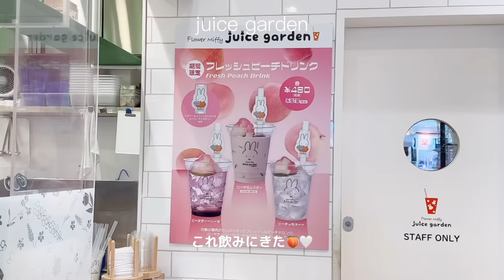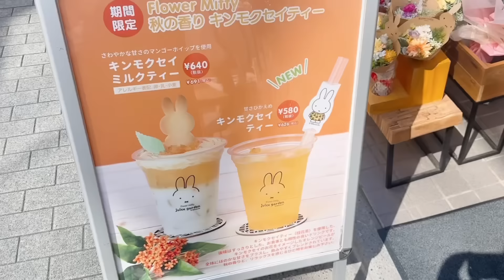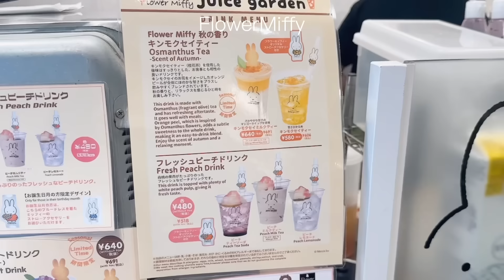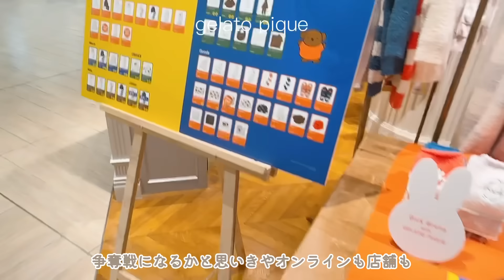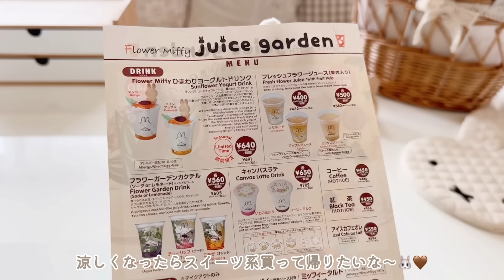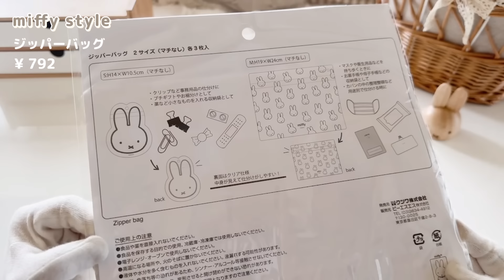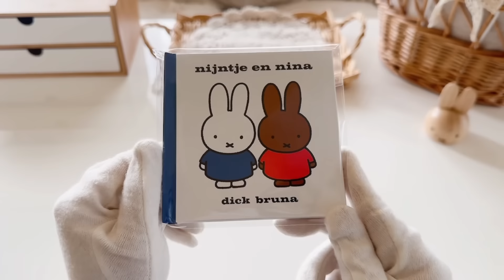最近のミフィ活🐰🤎 | FlowerMiffy.ジェラピケmiffy.miffy styleの新商品が全部可愛すぎた…🤦🏼‍♀️♡︎ | おうち縁日🍽️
最近のミフィ活vlogです・×・🤎
FlowerMiffyの新商品が出たので短期間で2回行ったり
久しぶりにミフィスタにも行ったり…
ジェラピケコラボも…🐰🎀

今年の夏もおうち縁日やりました◎

⚪︎音源⚪︎
♪ BIscuit (Prob. by Lukrembo)